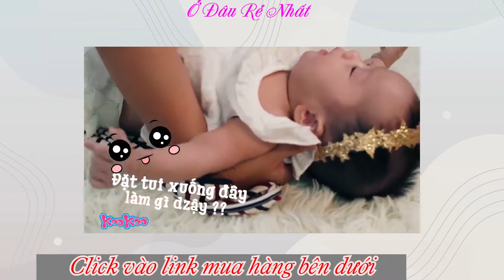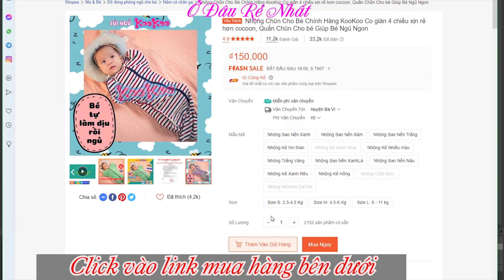Nhộng Chũn Cho Bé Chính Hãng KooKoo Co giãn 4 chiều giá rẻ nhất Shopee Lazada, Tiki - Túi ngủ giá rẻ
Mua Nhộng Chũn Cho Bé Chính Hãng KooKoo Co giãn 4 chiều giá rẻ nhất trên Shopee;

Nhộng Chũn KooKoo Chính Hãng

💖 NHỘNG CHŨN, QUẤN CHŨN KOOKOO XIN CHÀO BA MẸ
- Nhộng chũn KooKoo cảm ơn ba mẹ đã tin tưởng lựa chọn đồng hành với bé
- Shop mong muốn mang đến sản phẩm tốt giá thành phù hợp nhất để “Cho bé yên giấc – Cho mẹ An tâm”
- Nhộng chũn, quấn chũn KooKoo giúp Bé ngoan giấc-mẹ yên tâm thì đấy là niềm vui của Shop
-Trong quá trình phục vụ không tránh được sai xót từ kiểm tra, đóng hàng, vận chuyển. Nếu có bất cứ không hài lòng nào Ba Mẹ HÃY NHẮN TIN ngay cho Shop để được tư vấn đổi hàng, trả hàng ạ
-Nếu ưng ý về sản phẩm Shop nhờ Ba Mẹ đánh giá 5 Sao để Shop có thêm động lực để nâng cao phục vụ cho các Ba Mẹ và Bé nha
💓 NHỌNG CHŨN, QUẤN CHŨN GỬI YÊU THƯƠNG CHÂN THÀNH ĐẾN BÉ 💓

🏵NHÃN HIỆU
-KooKoo
🪀CHẤT LIỆU VẢI
- 95% sợi cotton
- 5% sợi Spandex
-Spandex là sợi cao cấp pha để tăng đàn hồi cho vải mà Ko làm vải bị nóng như sợi nylon. Giá sợi Spandex đắt hơn cả sợi Cotton nên các mẹ yên tâm sợi Spandex này nhé

📌 KÍCH THƯỚC
-Size S: Từ 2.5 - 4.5kg
-Size M: Từ 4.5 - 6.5kg
-Size L: Từ 6.5 - 11 kg

📌 NHỘNG CHŨN KOOKOO GIÚP BÉ NGỦ NGON NHƯ THẾ NÀO
-Khi ở trong bụng mẹ, bé quen với không gian chật hẹp, hai tay và chân được giữ chặt
-Vì vậy ngay khi bé chào đời, các bác sĩ phải dùng tã để quấn chặt bé rồi mới ủ bé ngủ
-Khi ra ngoài, tay chân bé không còn bị giữ chặt nữa nên nếu ba mẹ không để ý giữ tay chân bé thì bé sẽ rất hay giật mình lúc ngủ
- Nhộng chũn ôm chặt sẽ giúp bé không giật mình ngủ ngon hơn, đủ giấc hơn, giảm quấy khóc và không ảnh hưởng đến sức khỏe của bé

📌 NHỘNG CHŨN KOOKOO MANG LẠI GÌ CHO BÉ
-Giúp bé ngủ ngon hơn
-Tập thói quen ngủ tự lập ngay từ lúc chào đời cho bé, tạo thói quen độc lập tự chủ trong sinh hoạt
-Chất vải cotton mềm mịn với làn da của bé
- Ba mẹ chăm bé thật nhẹ nhàng và nhàn rỗi do bé ngủ ngoan, khỏe hơn, tự lập hơn, không quấy khóc

📌 SỬ DỤNG NHỘNG CHŨN KOOKOO RẤT TIỆN LỢI
-Nhộng chũn KooKoo có khóa kéo 2 chiều, mẹ có thể kéo khóa thay bỉm mà không làm bé tỉnh giấc
-Nhộng chũn KooKoo có thiết kế “cửa sổ” để mẹ có thể kiểm tra nếu có nghi ngờ bé ị
-Nhộng chũn KooKoo được thiết kế dựa trên loại vải co giãn, thoáng mát, tay bé có thể cử động tự do không dập vào mặt làm tỉnh giấc

⏰ NHỘNG CHŨN KOOKOO VÀ THỜI GIAN SỬ DỤNG
- Nhộng chũn Dùng cho bé từ 6 tuần trở lên, khi bé đã có thể tự ngủ
-Có thể dùng nhộng chũn KooKoo thay cho chăn mỏng
-Nhộng chũn KooKoo có thể dùng ở nhiệt độ phòng 26–27 độ
-Nhộng chũn KooKoo có thể dùng cho bé đã có thói quen giơ tay lên đầu khi ngủ